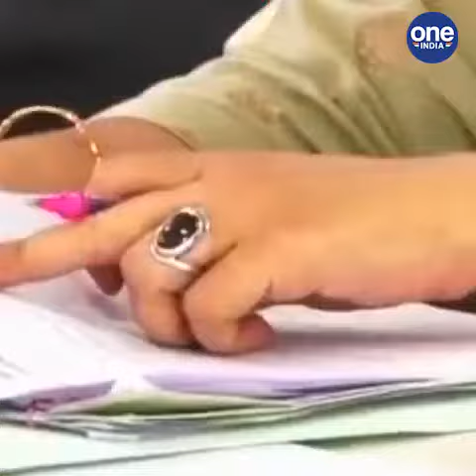തദ്ദേശ തിരഞ്ഞെടുപ്പ്;തിരുവനന്തപുരം ജില്ലാ പഞ്ചായത്തിലെ സ്ഥാനാർഥികളുടെ യോഗം ഇന്ന് | Chuttuvattom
Local body elections: Thiruvananthapuram district panchayat candidates meeting today
തദ്ദേശ തിരഞ്ഞെടുപ്പ്;തിരുവനന്തപുരം ജില്ലാ പഞ്ചായത്തിലെ സ്ഥാനാർഥികളുടെ യോഗം ഇന്ന്